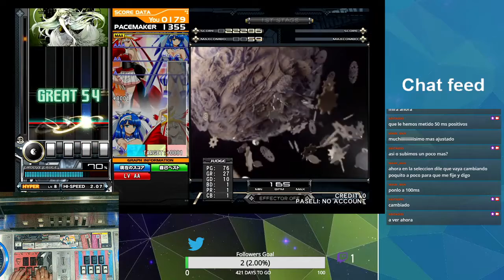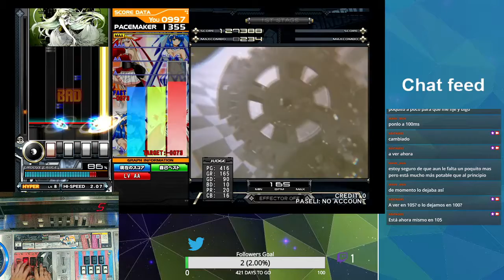Beatmania IIDX 24 Sinobuz - Scars of Faunia SPH A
Arcade Gameplay with hand shot , trying to improve my skills.